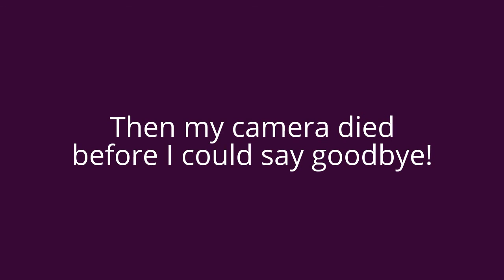Television Review: Shadowhunters 2x14 "The Fair Folk"